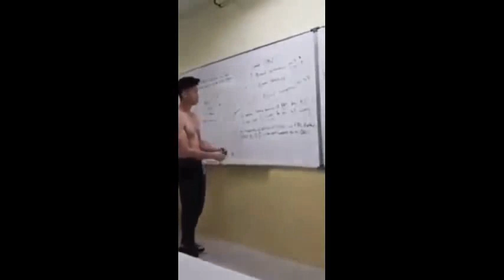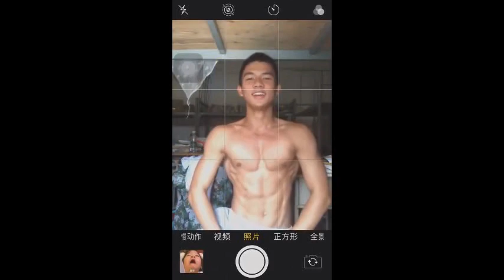[16+] MẤT MÁU-TRAI ĐẸP KHOE BODY 6 MÚI (Phần 2)